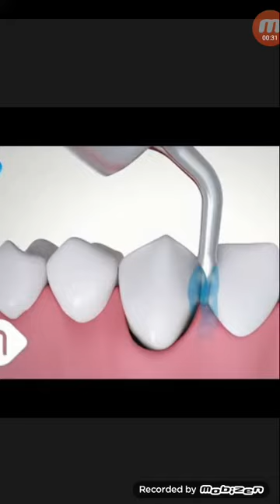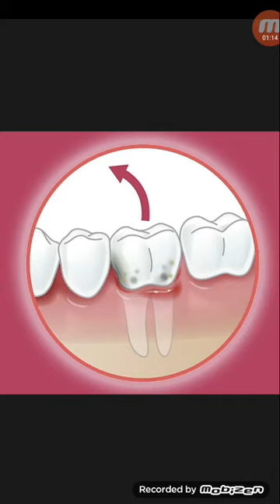দাঁতের গোড়ায় হালকা ব্যাথা ও ফোলায় করনিও...